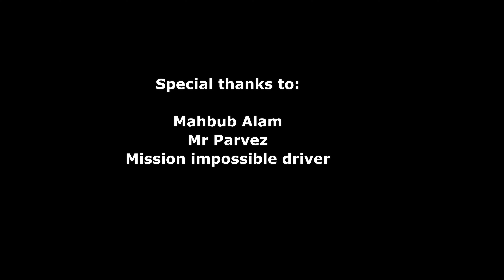Rajshahi Mango Market! bangladesh, rajshahi "Kansat Bazar"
Hey Mango Lovers! 🌞 Are you ready to join me on an unforgettable mango adventure? 🌴👀 I recently embarked on an epic journey to the enchanting Kansat Mango Market in Shibgonj, the largest mango market in the world! 🌎🏆 Brace yourselves for a taste explosion as I indulged in not one, not two, but three mouthwatering species of mangoes! 🤤👅

First up, 🥇 my number one pick, the delectable Aamrupali! 🥭🏆 With its luscious sweetness and a burst of tropical flavors, this mango captured my heart from the very first bite. 💖😋 Juicy, tender, and oh-so-irresistible, the Aamrupali will make your taste buds dance with joy! 💃🕺

Next in line, 🥈 the exotic Fozli! 🌴🥭 This majestic mango impressed me with its unique taste and heavenly aroma. 🌬️👃 With every bite, you'll be transported to a paradise of pure mango bliss! 🏝️😍 Get ready to savor the taste of sunshine in every juicy slice of the Fozli mango!

And last but definitely not least, 🥉 the delightful Haribanga! 🍂🥭 This hidden gem surprised me with its balance of sweetness and tanginess. 🤩🤗 Its rich, velvety texture is like a mango party in your mouth! 🎉🎊 Once you try the Haribanga, you'll understand why it deserves a spot in the top three!

Join me on this mango-filled journey as I celebrate the incredible diversity and magic of these mouthwatering fruits! 🎉🥳 Let's make this video go viral and spread the mango love far and wide! 💌👨‍👩‍👧‍👦🥭 Let's use the power of hashtags like MangoMania TropicalTreats FruitFiesta and MangoMagic to make sure everyone gets to experience the joy of these incredible mangoes! 🌈🍹

🗨️🍎 Together, we'll make this video an ode to the King of Fruits! 👑🥭 Let's spread the mango fever and celebrate the irresistible allure of nature's sweetest gift! 🌟🥭🎉

Are you ready to dive into the world of mango ecstasy? 🤩🌴 Then hit play and let's embark on this fruity adventure together! 📺🔔 Let's go, mango lovers! 🥭🚀

It was absolutely my honour to visit the the largest mango market in the world, Shibganj, Rajshahi state, Bangladesh.